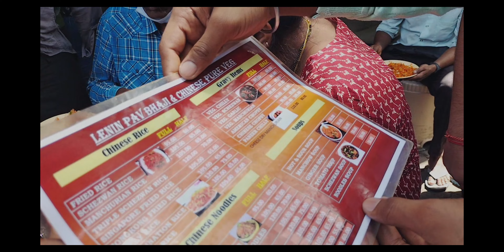"Churchgate Kahu Gali Food Vlog: Uncovering Mumbai's Tastiest Street Eats" - LongShen Vlog!!!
Aaj karenge Daaru party, nahi nahi aisa kuch nahi hai...
line thi toh likh dala, Aap Video Dekho Apko malum pad jayaga,

Recent Vlogs..

Redmi note 10 pro

Mini tripod

Editing Software i Use :- DaVinci Reslove 17, Adobe Premiere  Pro 2022, After Effect 2022

© LòngShèn Vlog - 2023